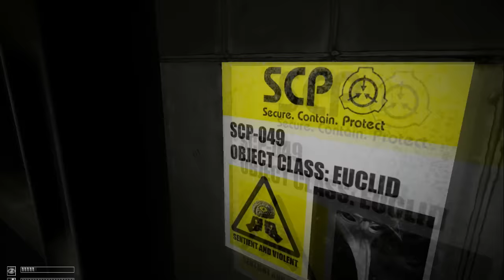SCP-049 song (Plague Doctor)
The song for SCP-049!

Please share, rate, and comment. Thanks!

Vocals and lyrics by Glenn Leroi.
Music production: Mobius
Video production: Glenn Leroi

Lyrics:

A humanoid appearance 1.90 meters tall.
Waiting for a victim in his very own hall.
When you meet him he may salute. (hello.)
In his traditional plague doctor suit.

Mindless zombies are the result of surgery.
His clothes and mask are a part of his body.
He doesn't actually speak.
And humans he always seek.

Doctor, doctor, the plague doctor.
It's you he wants to lure! (I am the cure!)
Some surgery is all he wanna do!
(I sense the disease in you!)

He's here to aid. (Do not be afraid!)
(Stop resisting, I'm here to cure you!)

Doesn't speak often but understands very well.
Has to be contained in a secure holding cell.
But since after the breach he's free.
Two guards are now zombies you will see!

Do not let his hands reach upon you.
Cause then it will be over and you'll be someone new.
suffering from one single touch.
Put the jade ring on and he can't do much.